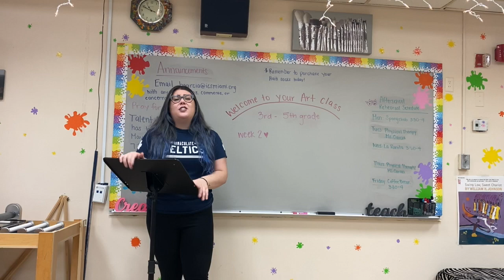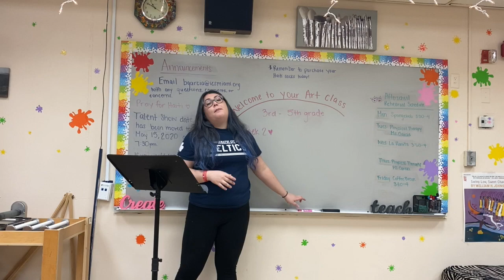Third- Fifth Art Class Week of 4/6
Here is your Art class for the week of April 6, 2020. Although we do NOT have school Holy Thursday or Good Friday, I will still be accepting work via email. If your child has Art class on Thursday or Friday, they are NOT required to turn in the work for this week. Thank you and God bless you always!